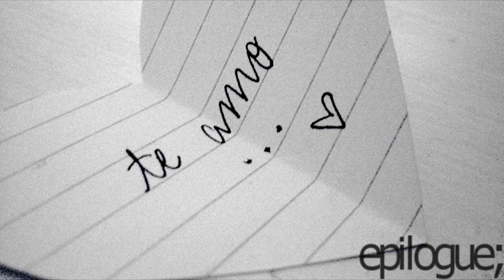Nobody's Home; Epilogue // Part Three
Demi laughs, "we can always go buy more, Nicholas." She shakes her head a little and continues to walk.

Nick's smiles widen as they step out of the house.

Demi continues to sift her hand through her hair as the breeze blows coolly through her dark waves, "so, whose idea was it to have a picnic?" she asks and she turns away from the outside scenery, averting her attention onto Nick.

"Mine and Joe's," Nick grins, "why, does someone not want to eat a bunch of free food that Miley and Joe are probably bringing?" He chuckles.

"Hmm... free food sounds great," Demi laughs, but shakes her head a little, "it's just a bit random and usually when you two plan something, we never go through with it," she teases.

Nick playfully glares at her, "no free food for you."

Demi pouts, "fine, no oreos or kisses for you," she says.

"What?!" Nick exclaims, "But those are my two favorite things..."

Demi gasps, "So, I'm not a part of your favorite things?"

"You're not a thing, you're a person which means you're my favorite person," Nick explains.

"You're cheesy," Demi giggles, reaching over and grabbing his free hand once more, "I like cheesy people," she murmurs, pressing a kiss to his bicep, "I like you."

"Just like?" Nick's eyebrows rise a little as he glances at Demi from the corner of his eye, spotting the bright smile plastered against her creamy complexion.

"I REALLY like you," Demi corrects as the goofy grin stays on her features.

"Well, Demetria, I love you."

Demi sighs dramatically, "It would've been cute if you didn't pull the full name card, NICHOLAS." She mumbles tauntingly as she rests a hand over her stomach, staring straight forward.

Nick chuckles silently and they reach the park a few minutes later, the bright sunlight beaming down on them as the soft breeze continues to brush past them. Kids run across, kicking soccer balls or throwing Frisbees into the clear blue skies as he and Demi trail across the healthy green grass, "today's like... perfect." He tells himself happily.

"Mhm..." Demi leans into Nick's side, hugging his arm in hers. "Absolutely perfect."

Hugging Demi and Nick, Miley couldn't resist the urge to smile big. Pulling Demi aside, Miley whispered in her ear. "Did you tell him yet?"

"Not yet. I want to wait for the right moment." She sighed.

"Okay, well . . . good luck!" Miley giggled, giving Demi a hug.

"What are you two girls talking about?" Nick arched his eyebrow.

"Oh, nothing." Demi walked off towards Nick, wrapping her arms around his waist.

"Just how I tricked Joe into thinking we were having sex then strapping him to the bed posts using hand cuffs." Miley smirked.

Nick and Demi both burst into laughter as Joes cheeks flushed over in a light crimson color.

"Dude, you were so OWNED!" Nick chuckled.

"Look, I even have the picture to prove it to you." She laughed, pulling out her sidekick.

"Miley, NO!" Joe ran after her as he grabbed her by the waist.

abjabjka; one more part! :o